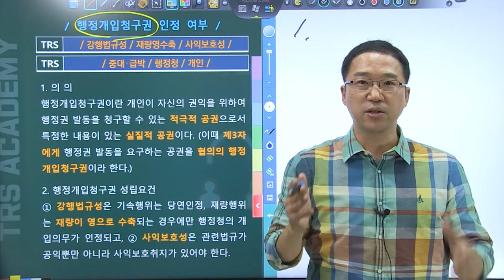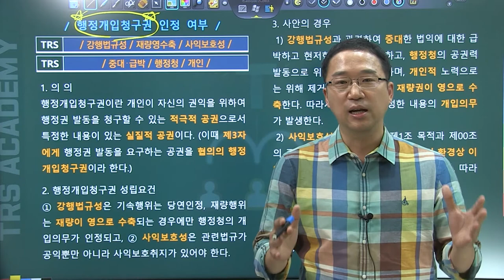#15 행정개입청구권 인정 여부